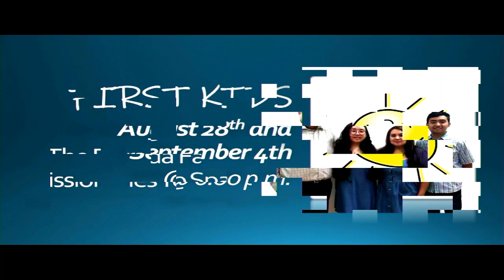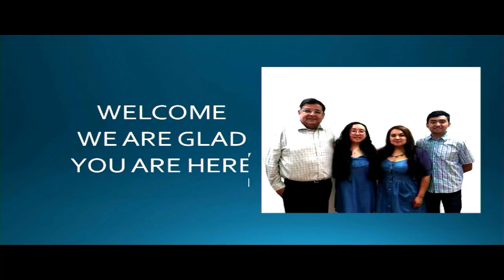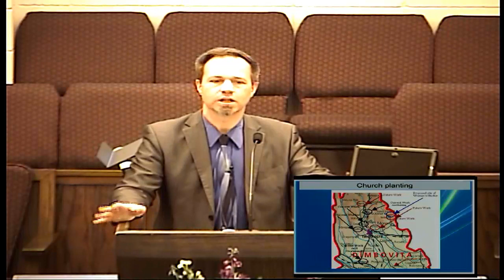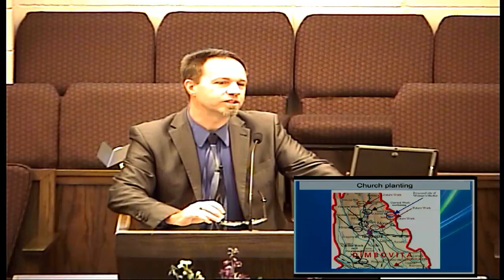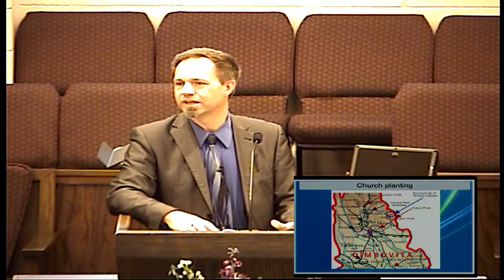Live Stream - August 25, 2019 - First Baptist Church - Sullivan, MO (Morning Service)